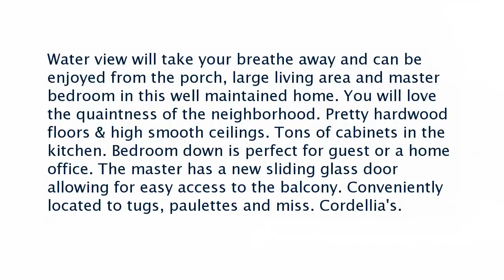Real estate for sale in Memphis Tennessee - MLS# 10008556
144 Harbor Isle Cir S
Memphis Tennessee 38103
MLS# 10008556

Water view will take your breathe away and can be enjoyed from the porch large living area and master bedroom in this well maintained home. You will love the quaintness of the neighborhood. Pretty hardwood floors & high smooth ceilings. Tons of cabinets in the kitchen. Bedroom down is perfect for guest or a home office. The master has a new sliding glass door allowing for easy access to the balcony. Conveniently located to tugs paulettes and miss. Cordellia&rsquo;s.